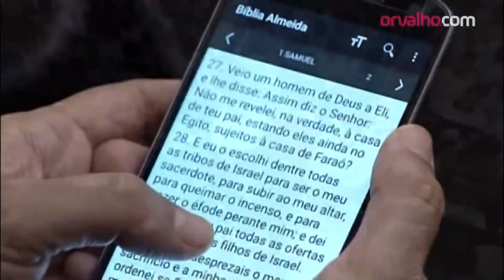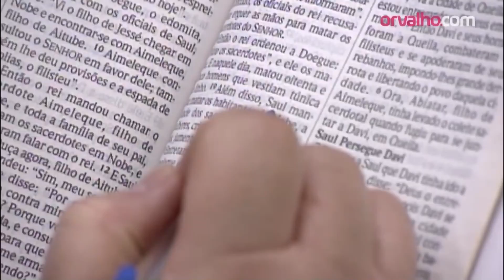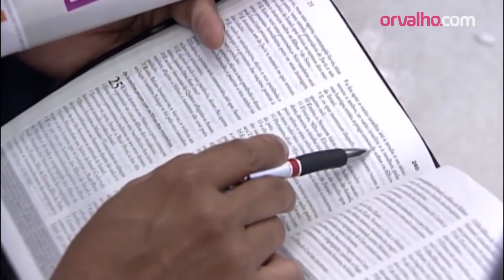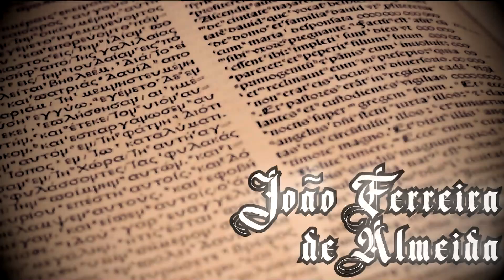SE ALGUÉM NÃO ESTÁ CUMPRINDO O PLANO DE DEUS, ELE VAI TROCAR! - Luciano Subirá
Luciano Subirá - A linhagem de Eli não cumpriu seu papel, por isso foi substituída pela linhagem de Zadoque. A palavra Zadoque significa "justo". Zadoque foi um referencial, um padrão para vivermos nossa vida cristã. Se alguém não está cumprindo o plano de Deus, Ele vai trocar essa pessoa. Se você sair da linha, você não serve! Se não voltarmos ao lugar do que nos define na posição que ocupamos no plano de Deus, em algum momento podemos ser riscados. Quando recebemos um chamado de Deus, precisamos entender o nível de compromisso que é colocado diante de nós e a que nós devemos corresponder.